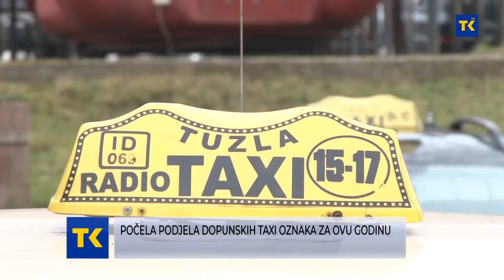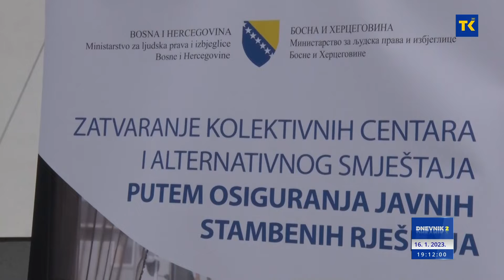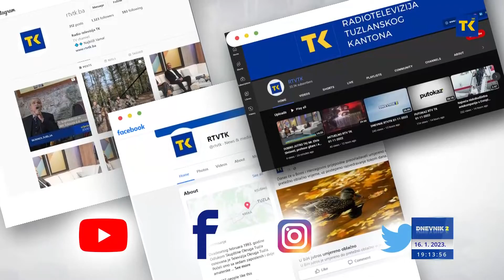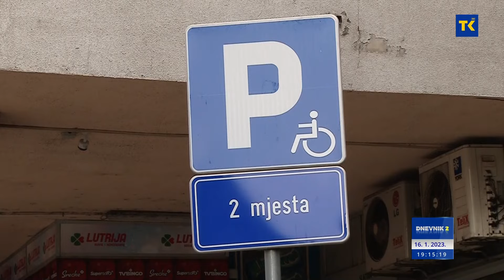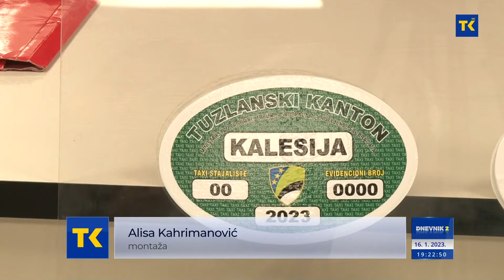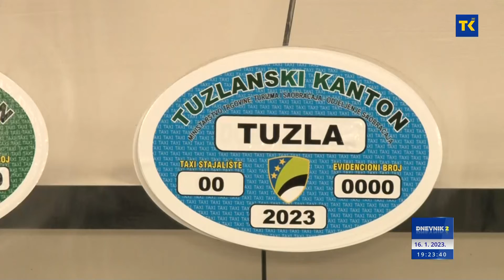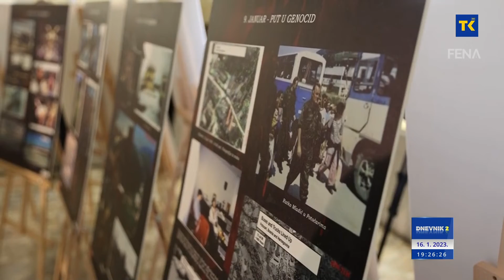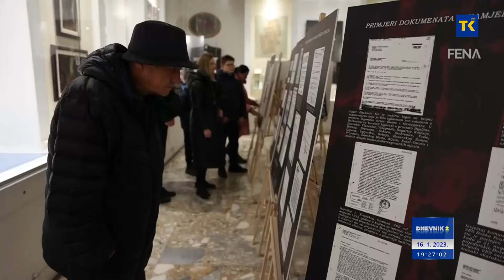DNEVNIK RTVTK 16 01 2023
Vijesti dana

U znak sjećanja na poginule borce u periodu od 16. do 20. januara 1993. godine
Članovi Koordinacije boračkih saveza i organizacija Tuzlanskog kantona i veterani 28. divizije Armije RBiH danas obišli mezarja na području opštine Srebrenica

Na oktobarskim izborima Pokret za državu osvojio pet poslaničkih mjesta u NSRS-u
U Banjoj Luci održan sastanak Pokreta za državu, odnosno stranaka koje su prije izbora formirale koaliciju te zajednički nastupile za Narodnu skupštinu RS-a

Sutra konstituirajuća sjednica Doma naroda Prlamenta Federacije BiH
Da li će zvanično krenuti proces formiranja vlasti u FBiH

Radovi bi trebali početi 23. januara ove godine
Potpisivanjem ugovora sa izvođačima radova u Banovićima počele aktivnosti na izgradnji novih stambenih objekata za izbjegla i raseljena lica

Počela podjela dopunskih taxi oznaka za ovu godinu
Na području TK u prošloj godini taxi djelatnost su obavljala 482 taxi prijevoznika sa 601 taxi vozilom

Danci tvrde da je bilo namještanja rezultata rukometnih utakmica
Pod sumnjom i sudijski parovi iz Hrvatske i Sjeverne Makedonije

Najviša dnevna temperatura zraka uglavnom između 7 i 13°C
Sutra pretežno oblačno vrijeme sa kišom, na vrhovima planina će padati snijeg